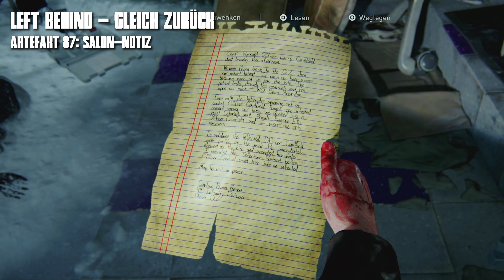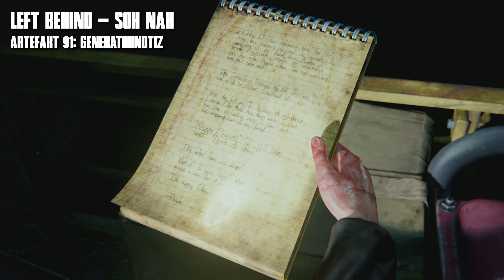LAST OF US - PART 1 - Left Behind - Alle Sammelobjekte - Folge 11/11 Platin Guide Artefakt, Gespräch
Hier findest du die Timelinks:

Gleich zurück - 0:00 - 2:11

      Artefakt 84: Kombinationsnotiz - 0:01
      Artefakt 85: Apotheken-Schlüssel - 0:36
      Artefakt 86: Apothekennotiz - 0:36
      Artefakt 87: Salon-Notiz - 1:46

Einkaufszentrum-Kids - 2:12 - 11:07

      Artefakt 88: Steckbrief - 2:12
      Optionales Gespräch 41 - 2:46
      Optionales Gespräch 42 - 3:32
      Optionales Gespräch 43 - 3:48
      Optionales Gespräch 44 - 4:14
      Optionales Gespräch 45 - 4:41
      Optionales Gespräch 46 - 5:12
      Optionales Gespräch 47 - 5:49
      Optionales Gespräch 48 - 6:31
      Optionales Gespräch 49 - 7:16
      Optionales Gespräch 50 - 7:53
      Optionales Gespräch 51 - 8:18
      Optionales Gespräch 52 - 8:59
      Trophäe: Steinwurfchampion - 8:59
      Artefakt 89: Warnhinweis - 10:25

So nah - 11:08 - 13:06

      Artefakt 90: Atrium-Notiz - 11:08
      Artefakt 91: Generatornotiz - 11:34
      Artefakt 92: Atrium-Aufzeichnungsgerät - 12:01
      Artefakt 93: Sanitätsartikel - 12:44

Spaß und Spiele - 13:07 - 19:44

      Optionales Gespräch 53 - 13:07
      Artefakt 94: Witze und Wortspiele Band 2 - 13:07
      Witze 6 - 13:31
      Trophäe: Mehr hab ich nicht - 13:31
      Optionales Gespräch 54 - 13:56
      Trophäe: Kennenlernen - 13:56
      Artefakt 95: Küchennotiz - 14:24
      Trophäe: Niemand ist vollkommen - 14:46
      Trophäe: Angel Knives - 15:42
      Trophäe: Talent - 18:18

Der Feind meines Feindes - 19:45 - 22:00

      Artefakt 96: Mannschaftsfoto - 19:45
      Artefakt 97: Luftschacht-Aufzeichnungsgerät - 20:07
      Trophäe: Chroniken - 20:07
      Lebendiger Köder - 20:59

► MEIN VIDEO EQUIPMENT
✅ KAMERA SONY ALPHA 6400
✅ OBJEKTIV SIGMA 16MM F1,4
✅ KAMERA STATIV VIJIM LS11
✅ MIKROFON RODE PROCASTER
✅ MISCHPULT TC HELICON GOXLR
✅ MIKROFONARM RODE PSA1
✅ MIKROKABEL ULTRA HDTV XLR
✅ RINGLICHT GROß
✅ RINGLICHT KLEIN

✅ PS5 DISC EDITION
✅ PS5 CONTROLLER
✅ PS5 SSD FESTPLATTE
✅ PS5 TASTATUR

Das bedeutet ich erhalte eine kleine Provision auf deine Käufe, die du über diese Links tätigst. Es entstehen für dich keine zusätzlichen Kosten. Du erhältst dadurch die Möglichkeit meinen Kanal zusätzlich zu unterstützden. Danke dafür 🤝🤩